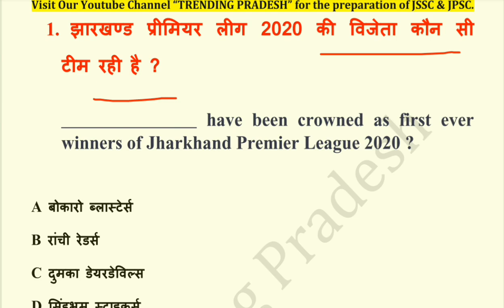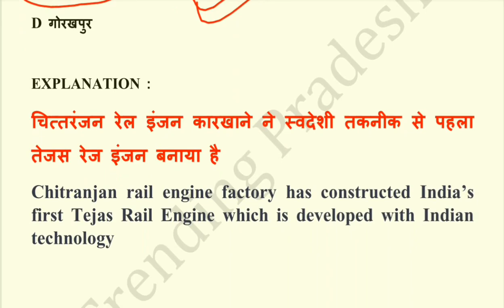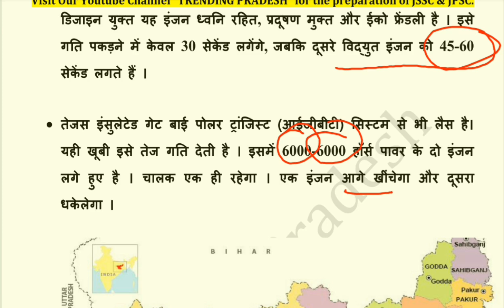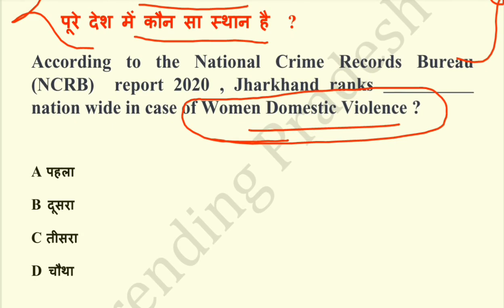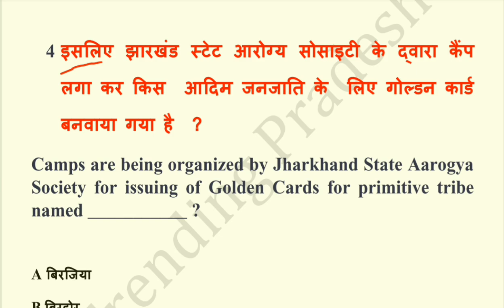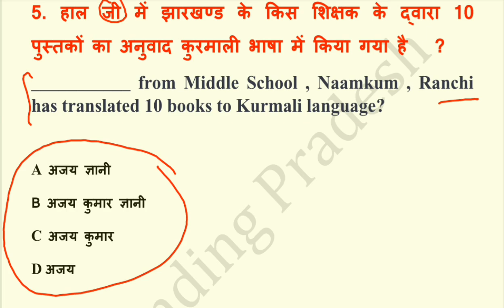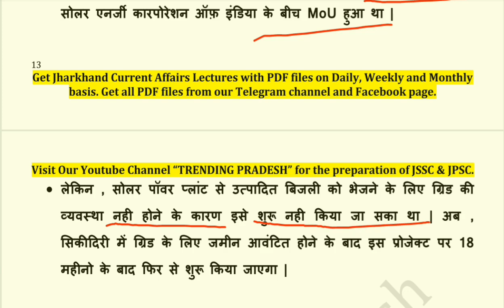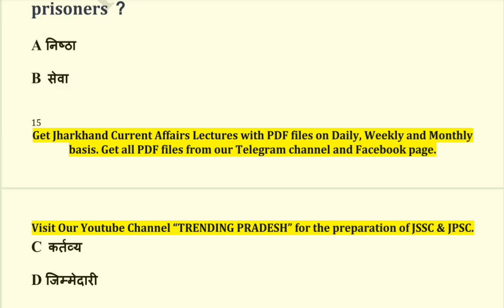04 Oct Jharkhand Current Affairs 2020 | JSSC CGL | JPSC |Jharkhand Daily Current affairs in Hindi